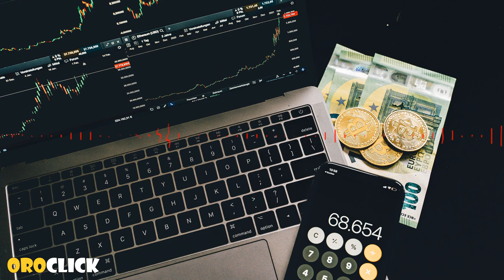Música corporativo #105 Innovación (No Copyright)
Esta música es ideal para darle ese toque corporativo a tus proyectos.